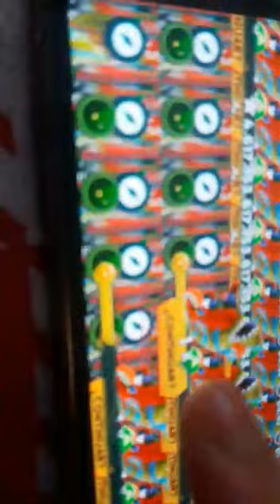Hungry shark evolution | glitche en el juego :v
Estaba jugando cuando de repente el juego
A cambiado mucho y ese es el resultado bastante divertido BDIDJDGDDKDNGDKDKBDKDKEYDUKDVDHEJDJDYDUKDJDTDUEKEHYDJDNDJDIDKDTDJJEGDUDIDBYEUDKDYDYEJHDUDUFJEJJ
Este video es del 21